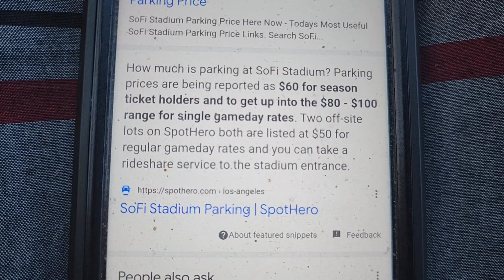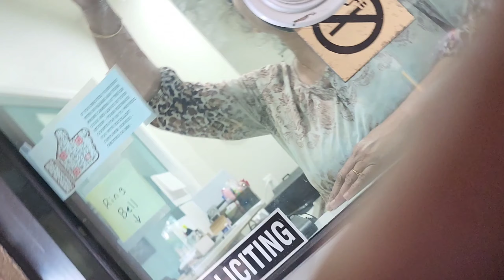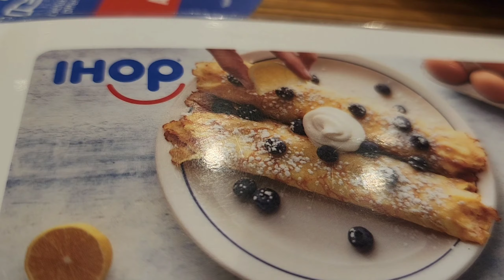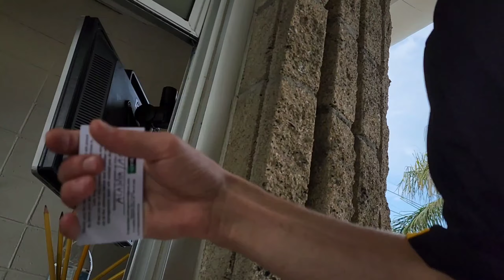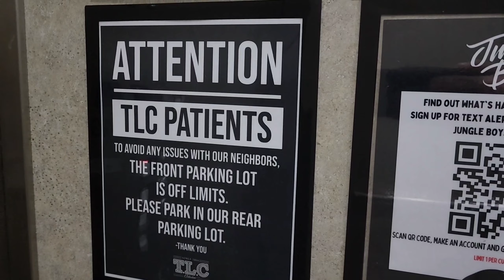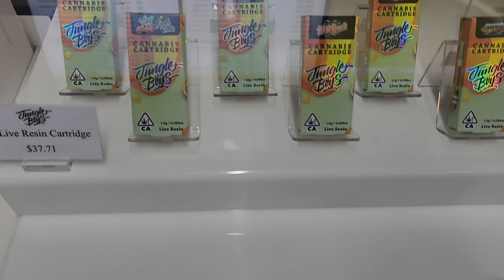Finding a cheap place to sleep near Sofi Stadium in Los Angeles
I was going see the NFL season opener on Thursday September 9th 2022 in Los Angeles California I was trying to spend as little money as possible on traveling so I had to find a cheaper place to stay that was within walking distance of sofi stadium in order to not pay for parkingand to have a place to sleep. During the video I did manage to find a somewhat reasonable priced place within walking distance of Sofi stadium.